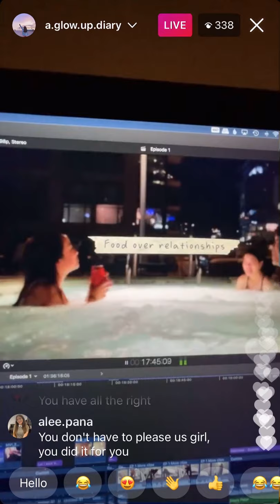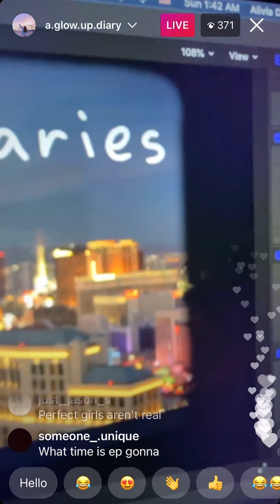Glow Up Diaries | Alivia’s Instagram Live | Alivia D’Andrea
Alivia goes live on Instagram to discuss the first episode of the Season 2 of the Glow Up Diaries, and gives an insight into her editing, thought process and journey and behind the scenes.

Uploaded for entertainment use only. I support and love Alivia D’Andrea for the amazing and inspirational role model she is for many teenagers and for the reality and lessons she teaches so many that learn from her journey.